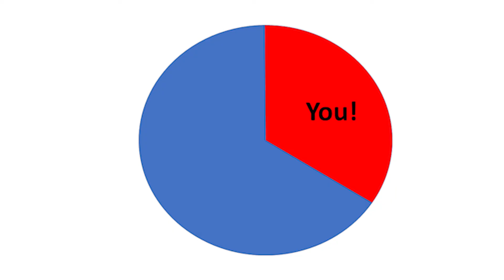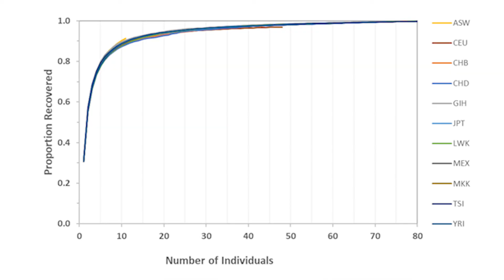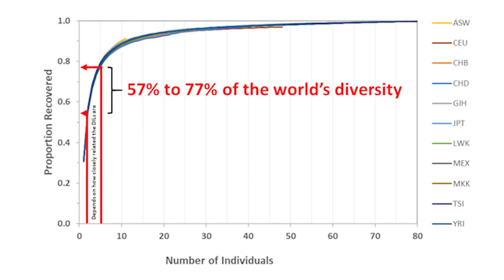Biblical Bottlenecks are not Bad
Dr C explains what a genetic "bottleneck" is and why the massive inbreeding necessary in the biblical model of human history is not a problem. First, there was inherently no mutation load at Creation, so there would be no problem with Adam and Eve's children intermarrying. Ditto the grandchildren of Noah. In part 2, he'll discuss the massive problems inherent in the Out of Africa bottleneck.

(The maker of this video is paid in 'coffee'. Would you consider spotting him a cup or two?